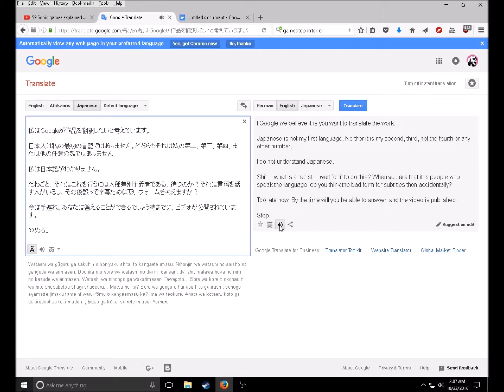A Sign of Things to Come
Shamefur dispray.

A little teaser of things to come. There may be a red herring in there somewhere.